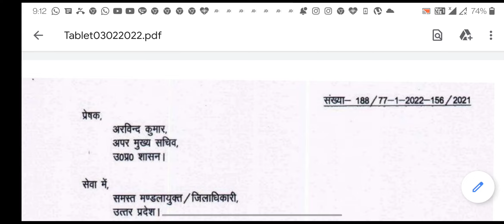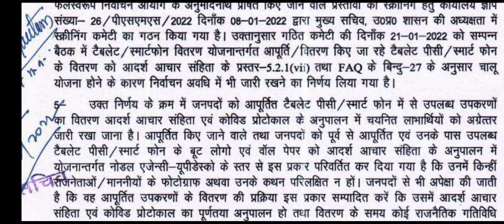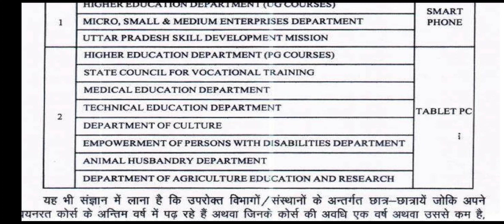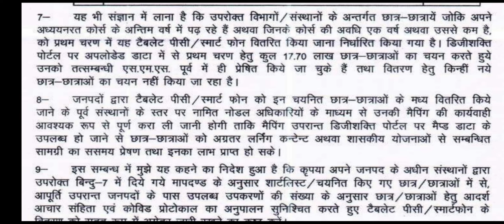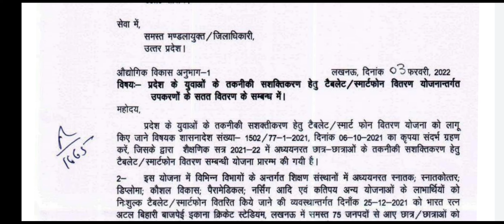फ्री टेबलेट मोबाइल योजना शुरू | up free tablet yojana start | up Free tablet mobile kab milega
उत्तर प्रदेश फ्री टेबलेट और मोबाइल योजना फिर से शुरू होने वाली है, जिन छात्रों के पास मैसेज पहुंच चुके हैं अब उनको और इंतजार नहीं करना , जल्द ही मिलेगा फ्री लैपटॉप.

वीडियो के अंतर्गत इन बातों को रखा गया है:-

1-किन-किन छात्रों को क्या-क्या मिलेगा.
2-यह योजना में किन छात्रों को होगा लाभ.
3-मोबाइल टेबलेट योजना को अब किस प्रकार से बांटा जाएगा.
4-मोबाइल टेबलेट योजना में अब नहीं होंगे कोई भी मंत्री शामिल.
5-आदर्श आचार संहिता को और कोविड-19 टो कॉल को पालन करते हुए बांटा जाएगा यह मोबाइल और टेबलेट.
6-जिन छात्रों के मोबाइल में s.m.s. आए हुए थे उनको मिलेगा सर्वप्रथम टेबलेट या मोबाइल